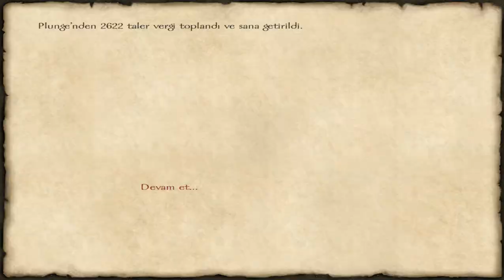MOUNT & BLADE ATEŞ VE KILIÇ TÜRKÇE BÖLÜM 114